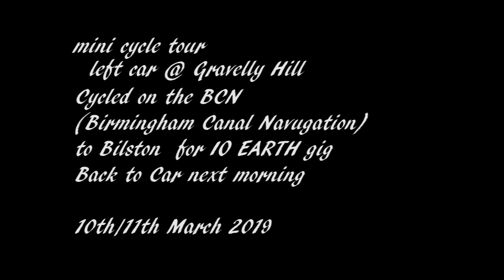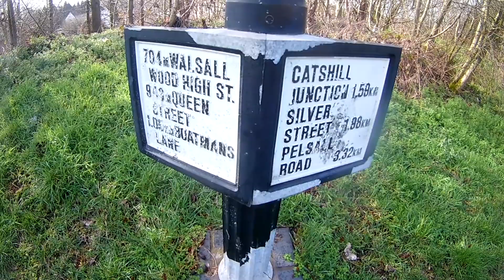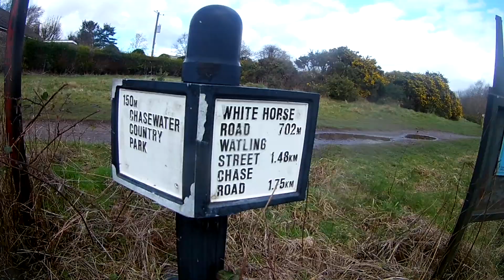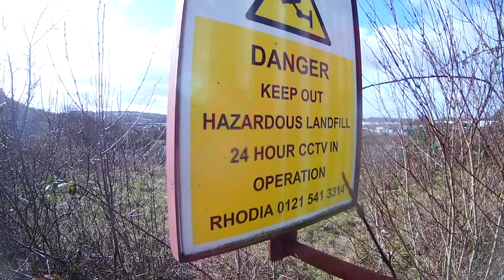Mini Bike Tour along the BCN (Birmingham Canal Navigation) & IO EARTH gig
at the Robin2 where I also stayed the night